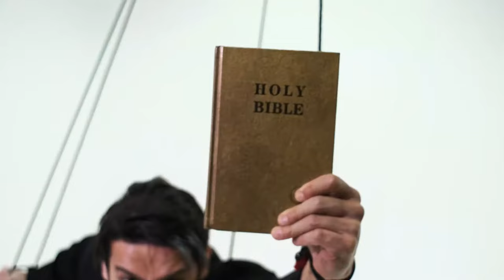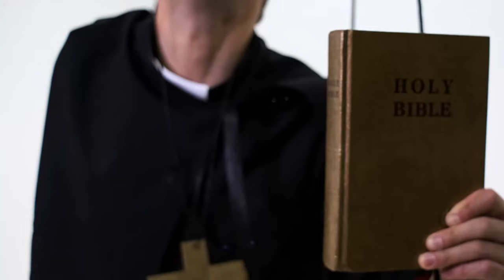Bipolar Architecture - The Criticizer [Official Video]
Second single “The Criticizer” from Bipolar Architecture's upcoming full length name bearer album “The Criticizer”, due for release in September, 2021 via WormHoleDeath.

Recorded at: Eisensound Studios - Jena / GERMANY by Fabian Hildebrandt
Director: Erhan Karaca
Editor: Erhan Karaca

Asistant Director: Ezgi Günaydın

Cast:
Ata Çetin (Bipolar Architecture - Drums)
Burak Altıparmak (Bipolar Architecture - Guitars)
Deniz Ceyhan Kuburuk
Duygu Valeriya Gün
Emir Tekin
Enes Akovalı (Bipolar Architecture - Bass)
Engin Yazıcı
Halis Erdoğan
Gabriella Galina Özcan
Meriç Tiryaki
Sarp Keski (Bipolar Architecture - Vocals / Guitars)
Sude Düzgün
Şilan Barın Toplar